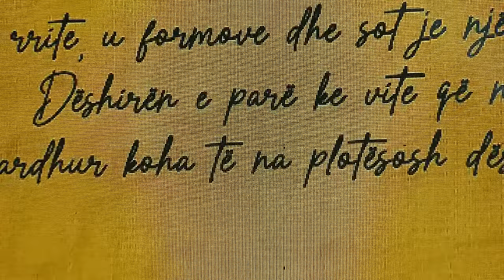Arlind i propozon Uedës në Love Island Albania, Amadea këndon para krushqve dhe familjes së saj